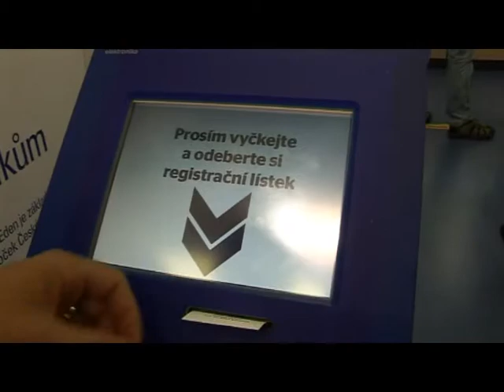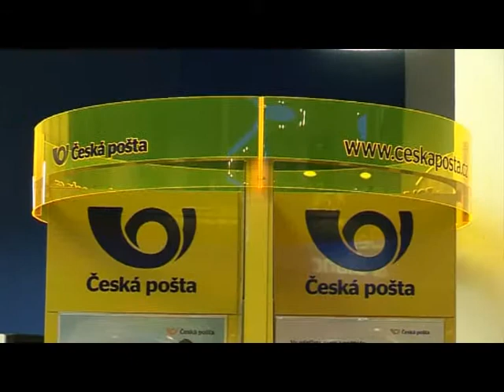Otevření nové pobočky České pošty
Praha, Eden